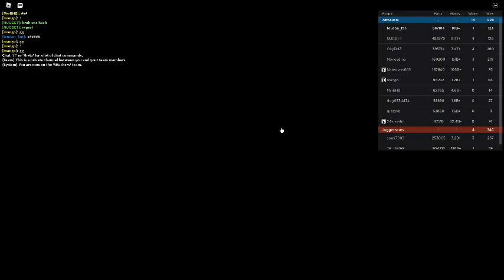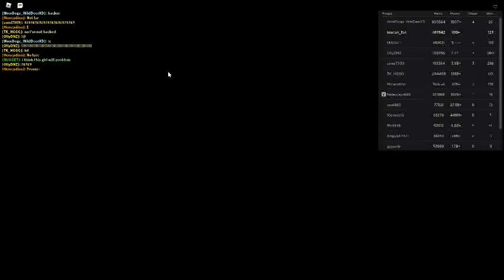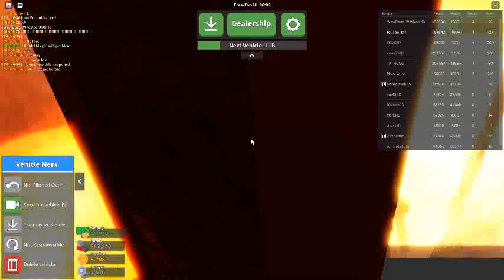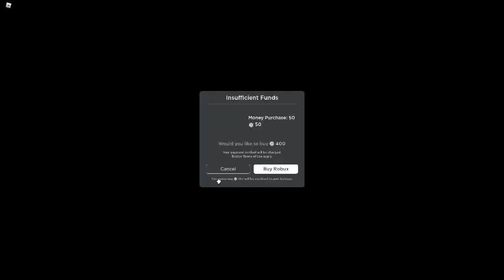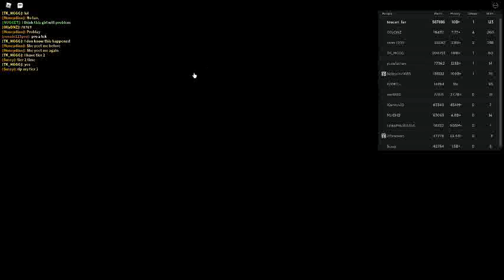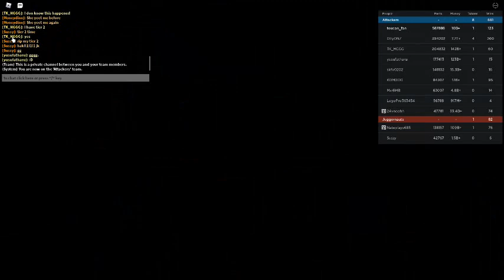Russia Car Crash Compilation 15946